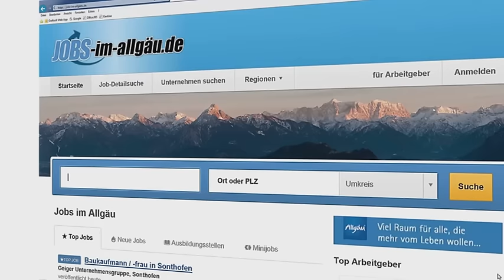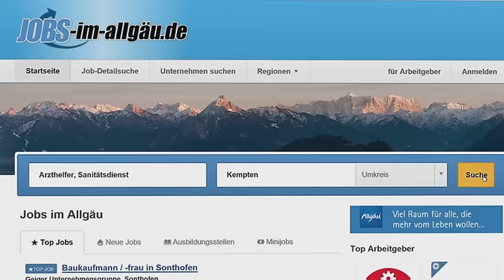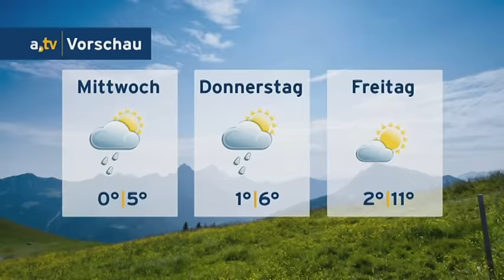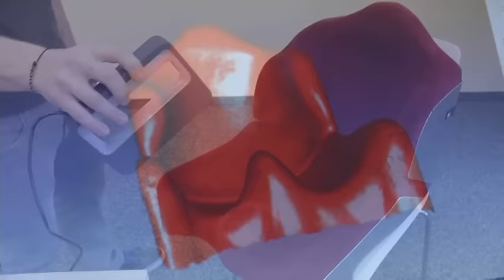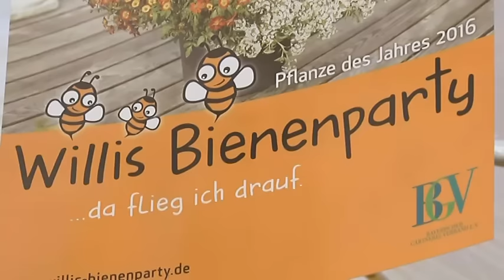a.tv Nachrichten - Montag, 25. April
Inhalt:
Elektro- statt Verbrennungsmotoren: Rallye zur Förderung der Elektromobilität (0:12), Arbeitskreis Asyl Füssen: Sichere Fahrräder für Flüchtlinge (4:02), allgäu.tv Kompakt: Meldungen aus der Region (10:08), allgäu.tv Wetter (16:35), Crescentiafest: Gedenken an die Kaufbeurerin (18:07), Willis Bienenparty: Taufe der bayerischen Pflanze 2016 (23:48)